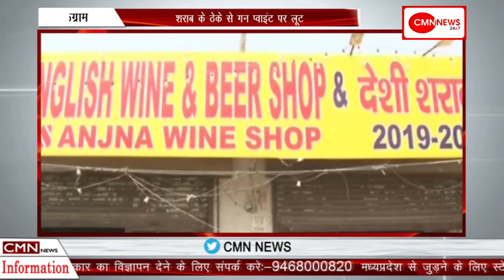गुरूग्राम-शराब के ठेके से गन प्वाइंट पर लूट